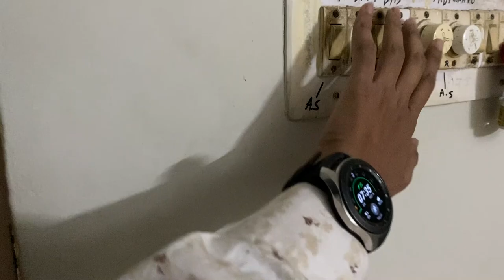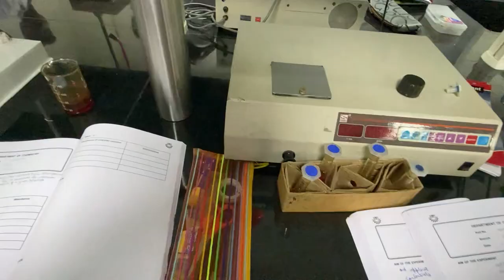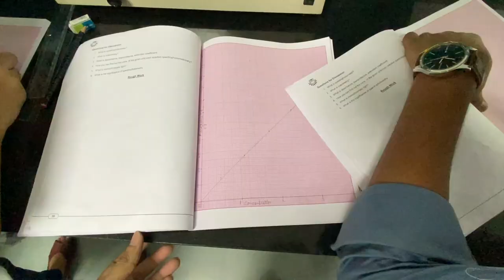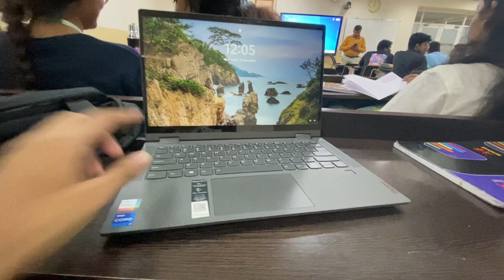One Day in Life of an Engineering Student At KIIT UNIVERSITY || VLOG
Hi guys this is my fourth vlog
One Day in Live of an Engineering Student At KIIT UNIVERSITY

your support keeps me motivated for making videos
thanks!